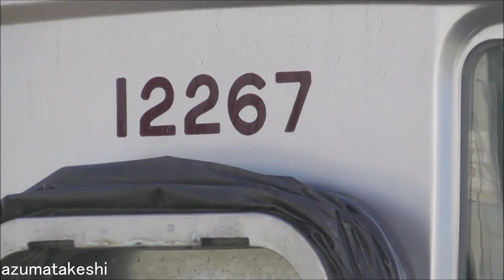【踏切事故から2か月！東武500系 特急リバティ 504F 北春日部 状況確認】505F 荷物置き場設置工事完了！北春日部 休車中 100系 105F、10030系 3編成の様子なども撮影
2022年12月10日

2022年10月09日に、東武日光線 家中駅～東武金崎駅間の踏切で、軽自動車と衝突した、東武500系 特急リバティ 504F。
この踏切事故から2か月経過した本日、北春日部での留置状況を確認して来ました。

前照灯部分より下の損傷がひどく、スカートは取り外された状態は変わらず。依然として、修理部品待ちといった状態でした。
少しでも早く修理して、復帰してくれることを祈っています。

一方、2022年11月05日から、504Fの隣で工事をしていた、505Fは、2022年11月27日から運用復帰した模様です。
結局505Fは、約3週間かけて、荷物置き場設置工事を完了しました。

また、北春日部で休車中の100系 105F、10030系 3編成(11259F、11260F、11262F)の様子などを撮影して来ました。

◆東武日光線 踏切で電車と軽自動車が衝突 乗客3人軽いけが 栃木(NHKニュース 2022年10月10日 0時19分)

2022年10月09日 午後7時20分ごろ、東武日光線 家中駅～東武金崎駅間の踏切内で、浅草発鬼怒川行きの3両編成の特急電車が軽自動車と衝突しました。
警察によりますと、軽自動車の運転手は踏切内に進入したところで遮断機が降り、非常ボタンを押そうと車を降りたところ、走ってきた特急電車と衝突したと話しているということです。
軽自動車は大破し、電車に押されて踏切から数十メートル先まで押し出されたということですが運転手にけがはありませんでした。
電車には乗客などおよそ60人が乗っていて、このうち3人が病院に搬送されていないものの首の痛みや手足のしびれなど訴える軽いけがをしたということです。
現場は家中駅から北におよそ150メートル離れた踏切で、警察が事故の詳しい状況を調べています。
この事故で東武日光線は、およそ4時間半にわたって新栃木駅と新鹿沼駅間の上下線で運転を見合わせました。
504Fは、夜中のうちに北春日部へ回送された模様です。

◆東武 500系リバティ 検査期限
　　編成　全検・重検　検切れ　　 荷物置き場設置
　　509F　2020年09月→2024年09月 あり(新製時)
　　510F　2020年09月→2024年09月 あり(新製時)
　　511F　2020年09月→2024年09月 あり(新製時)
　　501F　2020年12月→2024年12月 あり
　　502F　2021年03月→2025年03月 あり
　　507F　2021年03月→2025年03月 未設置
　　504F　2021年06月→2025年06月 あり
　　503F　2021年07月→2025年07月 あり
　　512F　2021年07月→2025年07月 あり(新製時)
　　513F　2021年07月→2025年07月 あり(新製時)
　　514F　2021年07月→2025年07月 あり(新製時)
　　505F　2021年12月→2025年12月 あり
　　515F　2022年01月→2026年01月 あり(新製時)
　　516F　2022年01月→2026年01月 あり(新製時)
　　517F　2022年01月→2026年01月 あり(新製時)
　　506F　2022年03月→2026年03月 未設置
　　508F　2022年07月→2026年07月 未設置

◆運用離脱編成（138両・・・内56両廃車、4両運用復帰）(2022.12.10時点)

　　11259F 2023年01月 2022年03月12日～ 休車 運用減
　　11260F 2022年10月 2022年03月12日～ 休車 運用減
　　11262F 2023年08月 2022年03月12日～ 休車 運用減
　　104F 　2023年07月 2022年03月12日～ 廃車 運用減（2022年03月18日廃車)
　　105F 　2024年06月 2022年03月12日～ 離脱 運用減（残8編成で5運用)
　　202F 　2025年04月 2022年03月12日～ 廃車 運用減（2022年09月29日廃車)

　　8111F　2020年08月 2020年11月14日～ 休車 東武博物館保存車 検切れ
　　11801F 2023年08月 2022年03月12日～ 休車 運用減
　　11452F 2023年04月 2022年03月12日～ 休車 運用減
　　11453F 2025年04月 2022年03月12日～ 復帰（2022年10月19日～休車解除 運用復帰）
　　11456F 2024年09月 2022年03月12日～ 休車 運用減
　　11457F 2022年04月 2022年03月12日～ 休車 運用減（既に検切れ）
　　11460F 2022年04月 2022年03月12日～ 廃車 運用減（2022年04月15日廃車)
　　11461F 2024年08月 2022年03月12日～ 休車 運用減
　　11253F 2023年07月 2022年03月12日～ 休車 運用減
　　11254F 2023年11月 2022年03月12日～ 休車 運用減
　　351F　 2022年05月 2022年03月12日～ 廃車 定期運用引退（2022年06月16日廃車)
　　353F　 2023年11月 2022年03月12日～ 廃車 定期運用引退（2022年07月07日廃車)
　　11480F 2022年12月 2022年03月12日～ 休車 運用減（2022年10月14日 北春日部→南栗橋へ回送）

　　6174F　2021年11月 2021年07月31日～ 休車 定期運用引退 新造車（既に検切れ)
　　6172F　2022年09月 2022年03月12日～ 廃車 定期運用引退 更新車（2022年08月01日廃車)
　　6176F  2023年03月 2022年03月12日～ 休車 定期運用引退 新造車
　　6157F　2023年05月 2022年03月12日～ 廃車 定期運用引退 更新車（2022年08月01日廃車)
　　6152F　2023年08月 2022年03月12日～ 廃車 定期運用引退 更新車（2022年08月01日廃車)
　　6173F  2023年09月 2022年03月12日～ 休車 定期運用引退 新造車
　　6162F　2023年11月 2022年03月12日～ 休車 定期運用引退 更新車（リバイバルカラー)
　　6179F  2024年01月 2022年03月12日～ 休車 定期運用引退 新造車（リバイバルカラー)
　　6151F　2022年06月 2022年03月12日～ 廃車 定期運用引退 更新車（2022年03月30日廃車)
　　61101F 2023年01月 2022年03月12日～ 廃車 定期運用引退 新造車（野岩車）(2022年03月30日廃車)
　　61201F 2021年07月 2021年12月01日～ 廃車 定期運用引退 新造車（会津車）(2022年03月30日廃車)
　　21411F 2022年06月 2022年01月21日～ 休車 車外スピーカー取り外し 予備車減？（既に検切れ）

　●館林（10両）
　　8563F　2022年05月 2022年03月12日～ 廃車 運用減(2022年05月13日廃車)
　　8564F　2022年04月 2022年03月12日～ 廃車 運用減(2022年05月13日廃車)
　　251F 　2024年04月 2022年03月12日～ 廃車 運用減(2022年06月07日廃車)

　　11004F 2021年06月 2019年01月29日～ 廃車 ドア故障 検切れ
　　9101F　2024年09月 2021年06月14日～ 休車 故障（デジタル無線工事 未施工）

　　11258F 2022年08月 2022年02月15日～ 工事 ワンマン転属工事？
　　11263F 2022年08月 2022年02月15日～ 工事 ワンマン転属工事？
　　11266F 2021年11月 2019年01月27日～ 工事 ワンマン転属工事？
　　11261F 2023年04月 2022年03月12日～ 工事 ワンマン転属工事？

　　編成　 廃車
　　104F　 2022年03月18日
　　6151F　2022年03月30日
　　61101F 2022年03月30日（野岩車）
　　61201F 2022年03月30日（会津車）
　　11460F 2022年04月15日
　　8563F　2022年05月13日
　　8564F　2022年05月13日
　　251F 　2022年06月07日
　　351F　 2022年06月16日
　　353F　 2022年07月07日
　　6152F　2022年08月01日
　　6157F　2022年08月01日
　　6172F　2022年08月01日
　　202F　 2022年09月29日
　　11004F 2022年12月08日